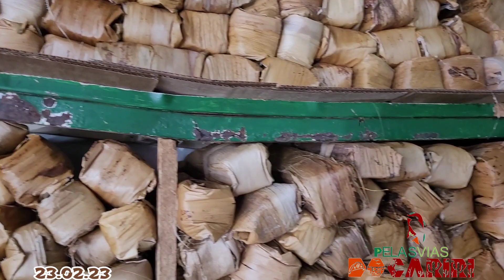Centro de Juazeiro do Norte. João da Da Rapadura e Maria Cabeleireira Mercado Senhora Santana 23.02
centro juazeirodonorte mercadosenhorasantana juazeirodonorte Maria Cabeleireira

23.02.23